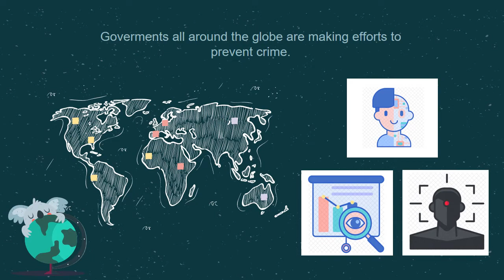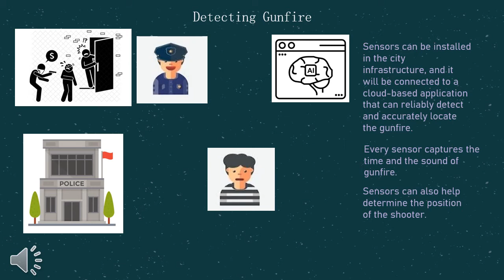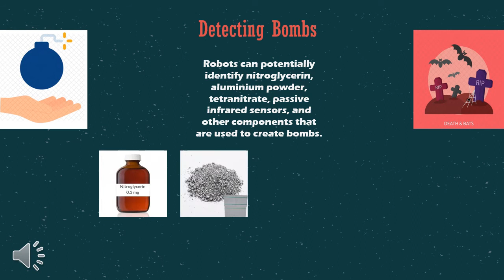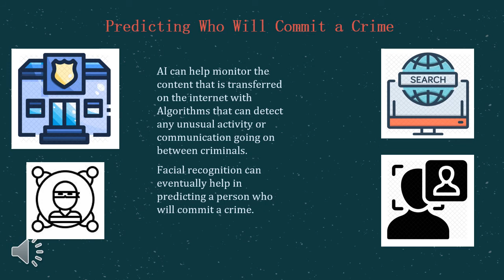AI For Crime Prevention and Detection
I'll upload the subtitle anytime soon.. I LOVE U GUYS TOMAT.